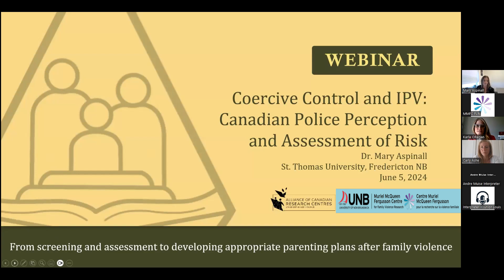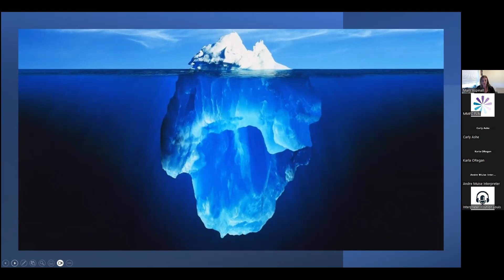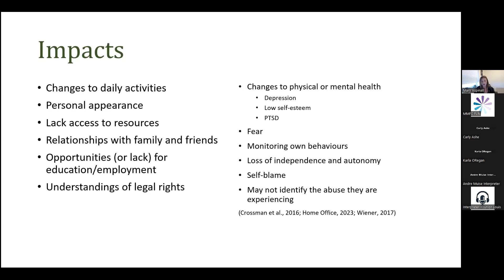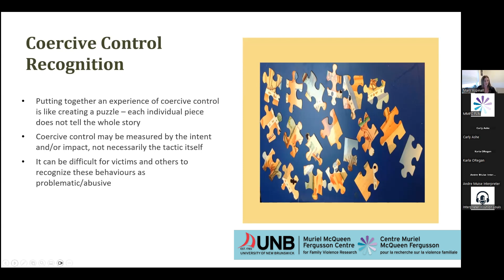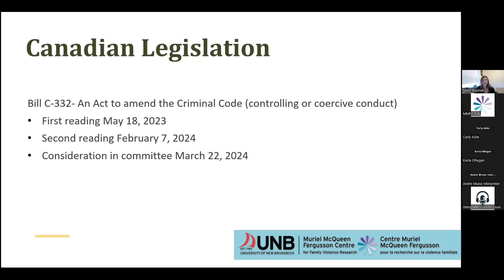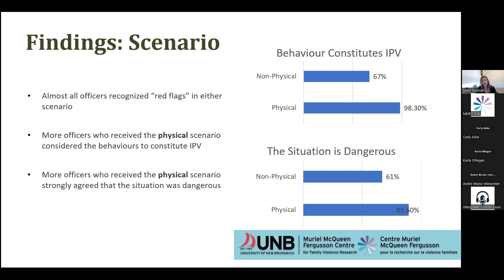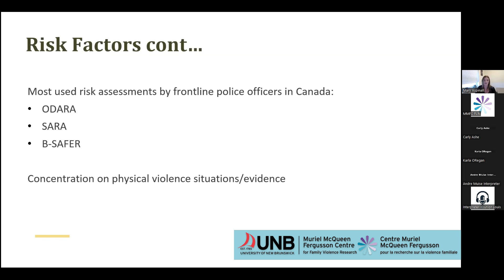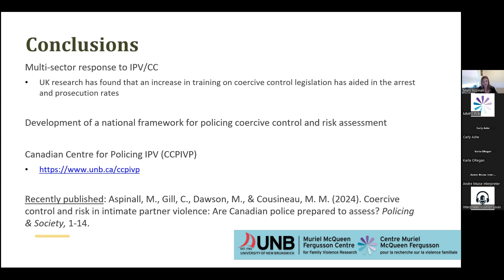Webinar: Coercive Control and IPV: Canadian police perceptions and assessment of risk June 5, 2024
Hosted by the MMFC and A2A

The webinar will present findings from recent research (funded by a SSHRC Partnership Development Grant and led by Dr. Carmen Gill at UNB) conducted with police officers across Canada to understand their perceptions of intimate partner violence and coercive control. Topics to be discussed include definitions and understandings of coercive control, legal responses, perceptions of risk and risk assessment tools, and future training and education.

Presented by Dr. Mary Aspinall is an Assistant Professor in the Department of Criminology and Criminal Justice at St. Thomas University located in Fredericton, New Brunswick. Her research concentrates on intimate partner violence (IPV), specialized domestic violence courts, intervention programs for IPV, and coercive control. Mary’s former frontline employment includes working as a caseworker in a dedicated IPV victim services unit, as well as a staff member at a women’s shelter for those fleeing IPV. Mary has, and continues to serve, on provincial Domestic Violence Death Review Committees. Mary has also been a member of national research teams, such as the Canadian Domestic Homicide Prevention Initiative, and currently contributes to Canadian research focusing on police responses to IPV and coercive control.